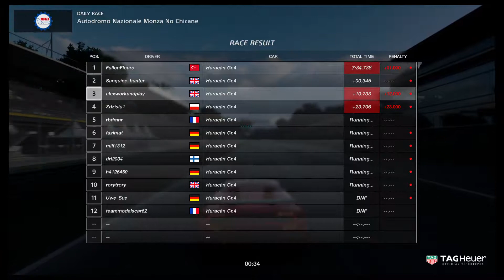Gran Turismo®SPORT - Hurican GR4 - Daily Races - Monza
Fun race!